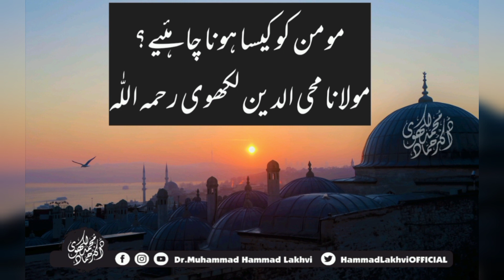مومن کو کیسا ہونا چاہئے؟ مولانا محی الدین لکھوی رحمہ اللّٰہ